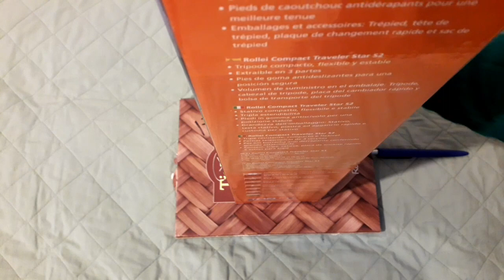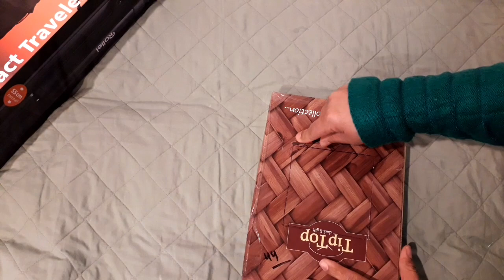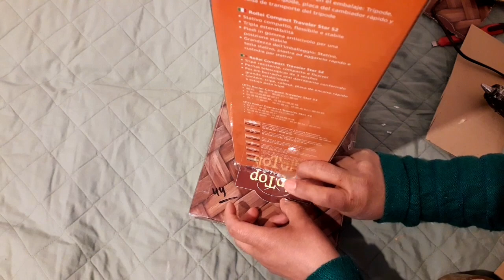DIY Table From Cardboard | Best Out Of Waste / Cardboard Craft | DIY Side Table | How to make Table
DIY Table From Cardboard | Best Out of waste / Cardboard Craft | DIY Side Table | How to make Table at home |

Karmbirs corner
Karmbir's corner